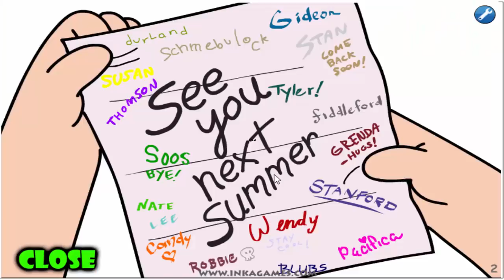Gravity Falls Saw Game Walkthrough part 1